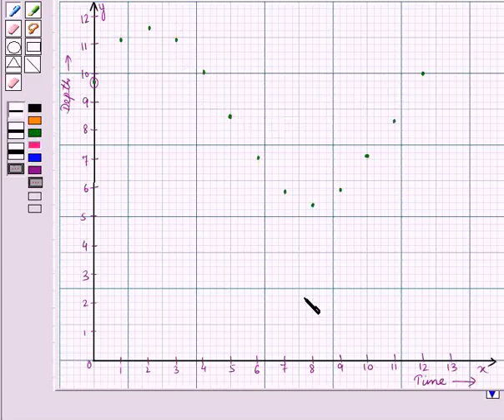Maths 9 CC TRIG FUN SE4